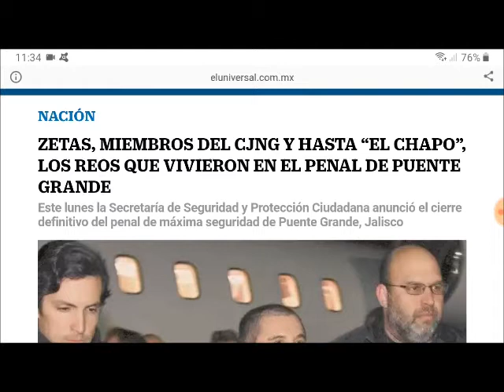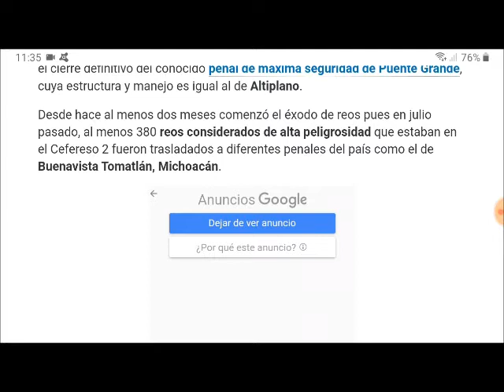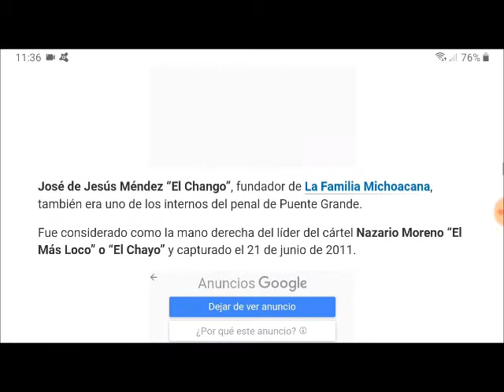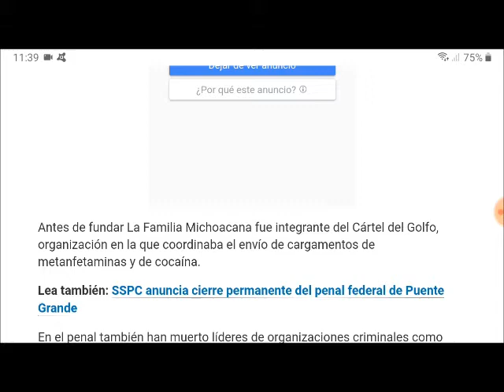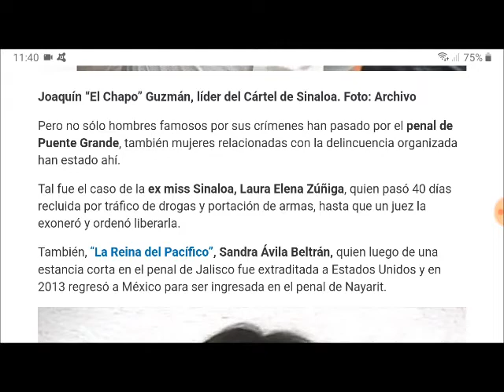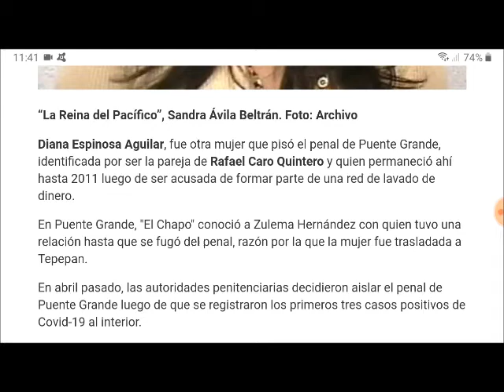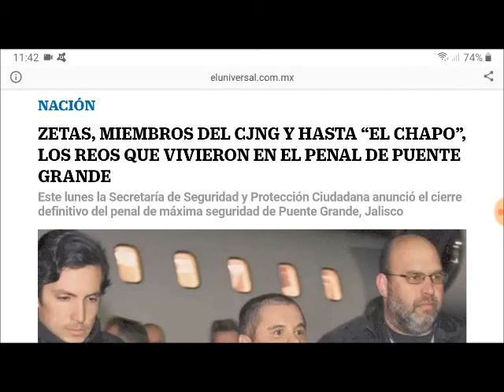Alfonso Durazo menciona que dejará de existir el penal de Puente Grande, Jalisco